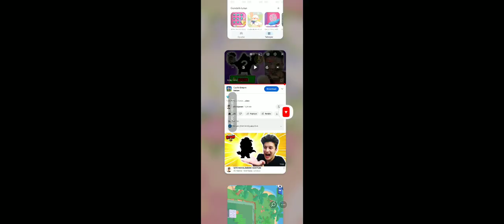Bravıl starsda grifi açdım ve mucadelenin birəzini yapdım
Bu AZ Screen Recorder ilə qeydə video. Ekranınızı və livestream yazmaq asan. Bağlantını yüklə